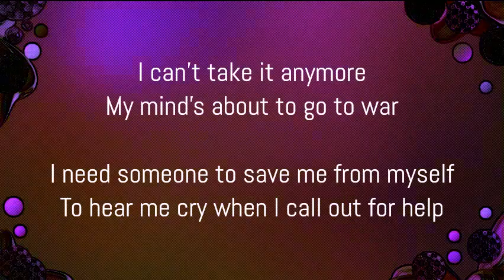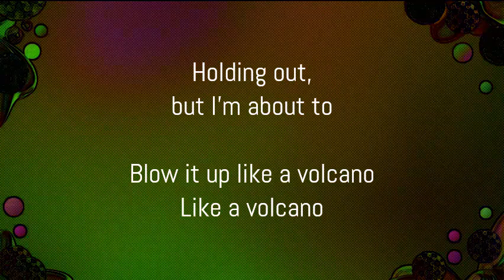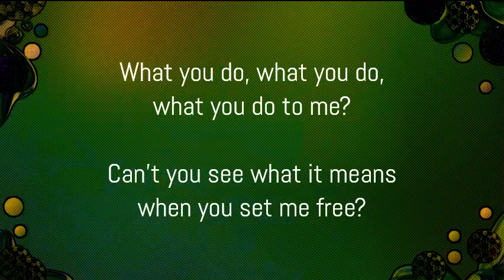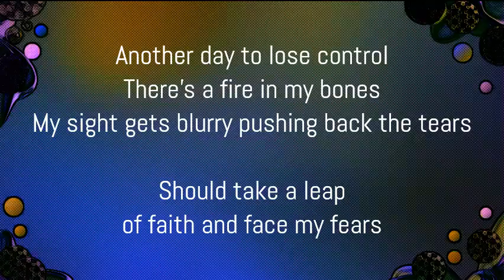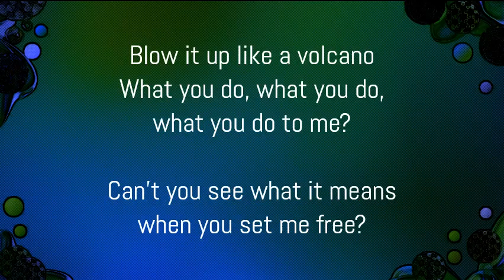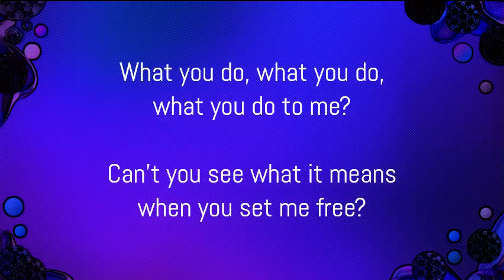Volcano - Jim Yosef ( LYRICS )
LYRICS :

My mind's about to go to war
I need someone to save me from myself
To hear me cry when I call out for help

I blame it on the voices that are in my head
Wondering if they'll ever be put to bed
Feels like I am close to reaching my wit's end
Holding out, but I'm about to
Blow it up like a volcano

Like a volcano

What you do, what you do, what you do to me?
Can't you see what it means when you set me free?

Another day to lose control
There's a fire in my bones
My sight gets blurry pushing back the tears
Should take a leap of faith and face my fears

I blame it on the voices that are in my head (In my head)
Wondering if they'll ever be put to bed (To bed)
Feels like I am close to reaching my wit's end (My wit's end)

Like a volcano

This video's for learning and entertainment purposes only !

If the owners wanna remove this video